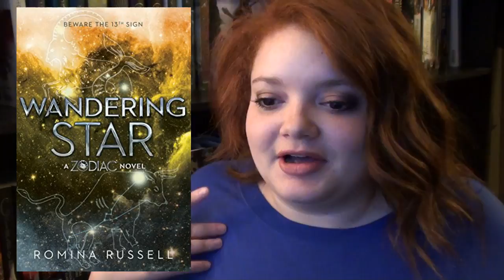ANTICIPATED RELEASES (REST OF YEAR) | top 5 wednesday